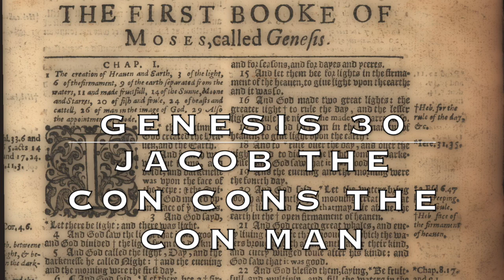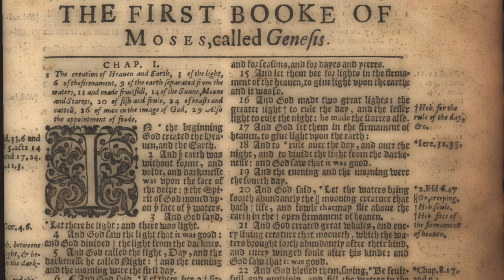Jacob Cons The Con Man (Genesis 30 PT.2)